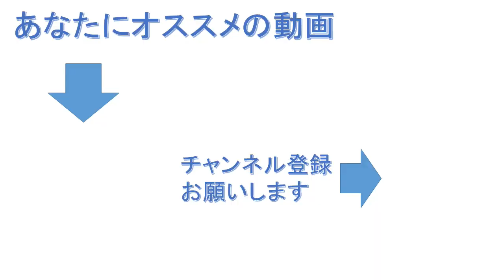ヴィクトル・ユゴー最後の作品『九十三年』を紹介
※この動画にはプロモーションが含まれています。

【紹介本】
『九十三年』